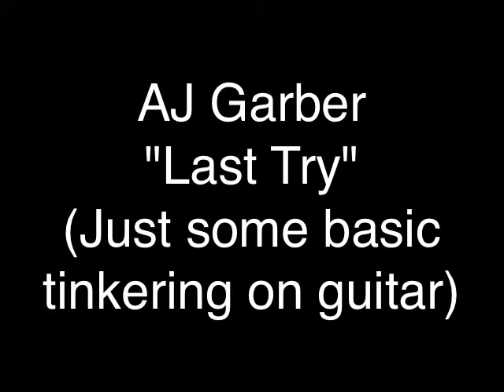Last Try by AJ Garber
This is just a simple guitar piece that I've been tinkering around with.
The midi was generated by Tux Guitar, a Linux guitar tab application.